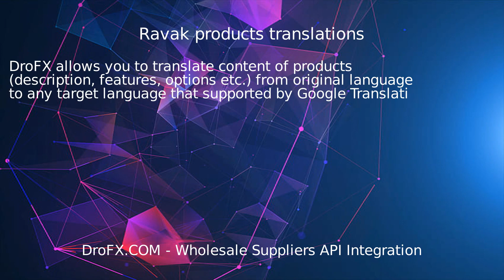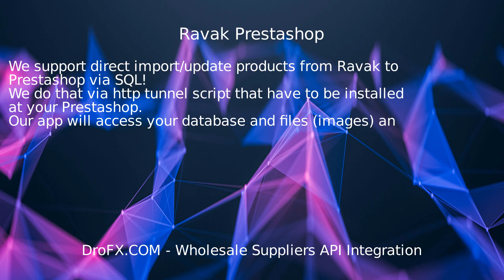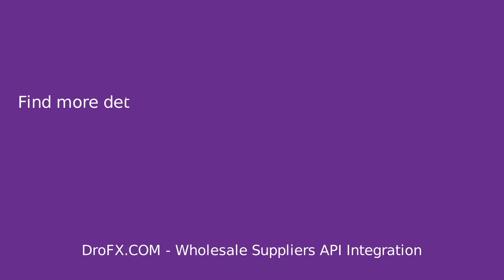Ravak dropshipping via API with DroFX.com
Explore the dynamic world of Ravak dropshipping with the power of DroFX API integration! In this comprehensive video, we delve into the intricacies of leveraging DroFX to streamline your dropshipping operations with Ravak. Discover how to seamlessly sync inventory, automate order fulfillment, and optimize your workflow for maximum efficiency. Join us as we unlock the potential of Ravak dropshipping through the innovative capabilities of DroFX API